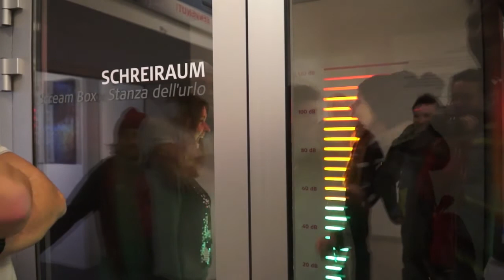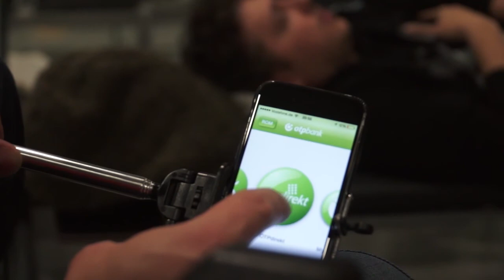Auskialitati, S2 E5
*Auskia este un eveniment realizat cu sprijinul landului Tirol și susținut de Austria.info, Lufthansa, BMW, INTERSPORT Romania & OTP Bank. Powered by BURN.